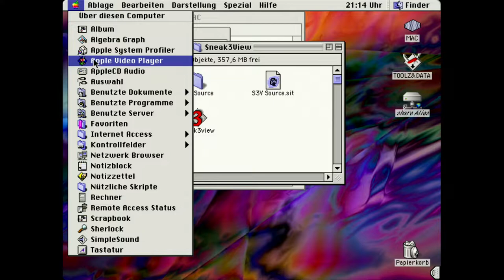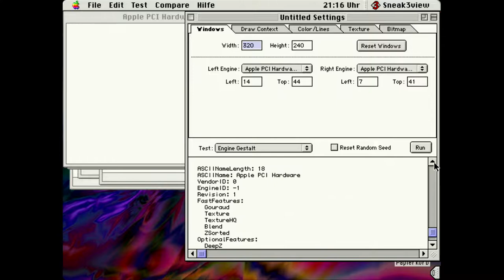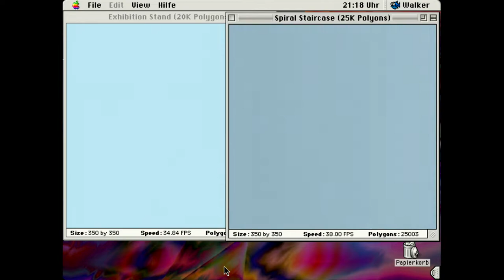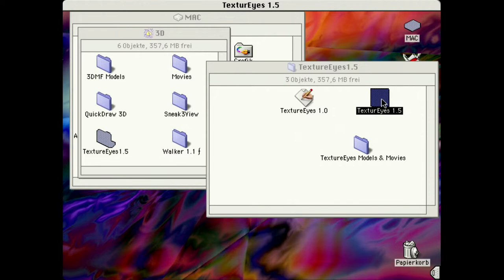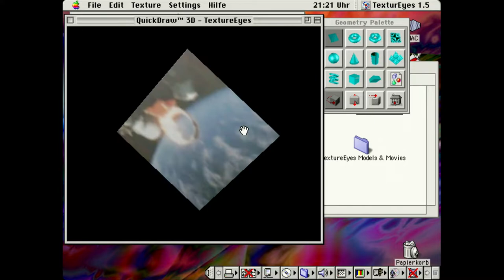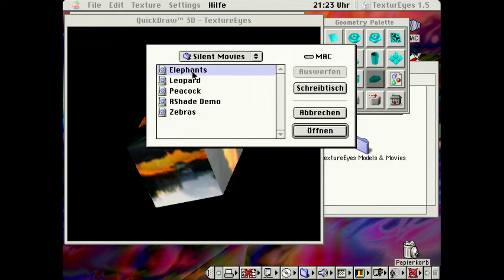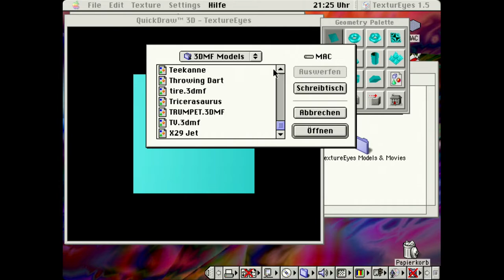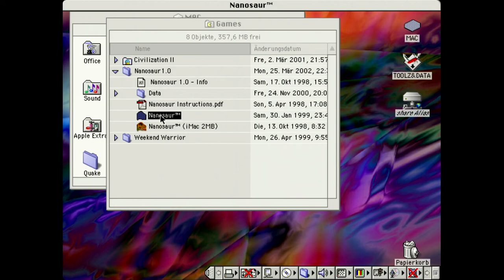QuickDraw 3D Accelerator - Some Apps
Apple Quickdraw 3D Accelerator (single)
400Mhz G4 in PM9600 256Mb Ram

Just some tests on original hardware with Quickdraw 3D 1.6 and MacOS 8.6